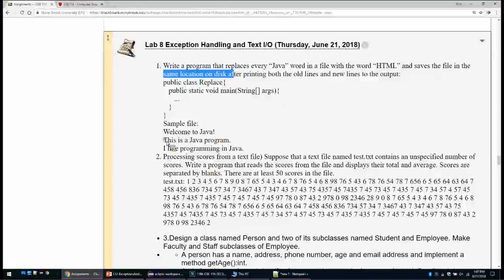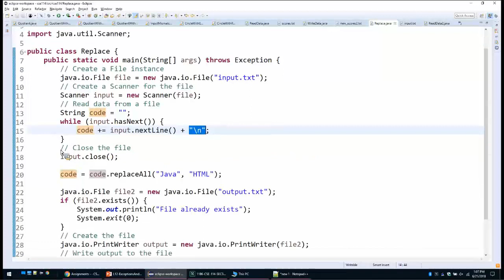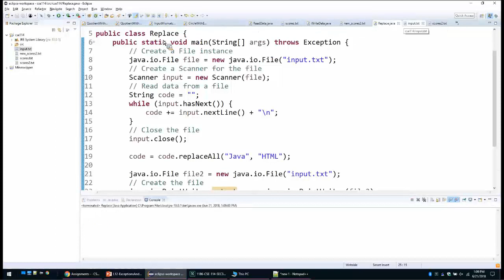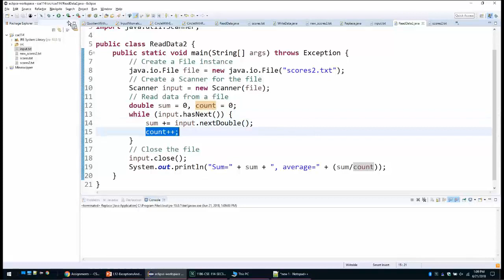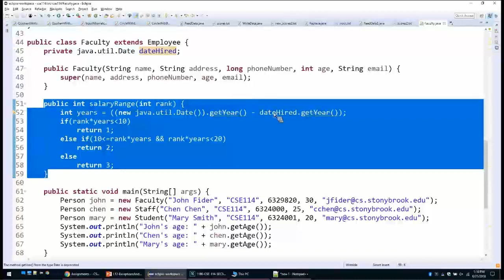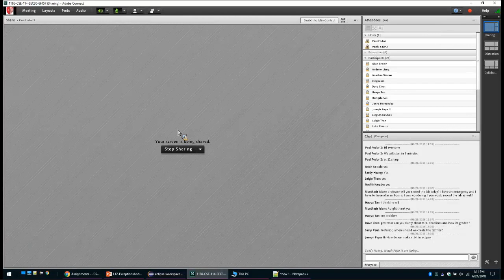CSE114 Computer Science I: lab 8